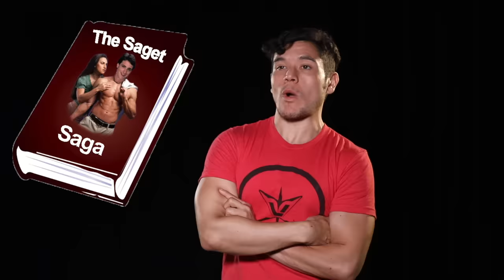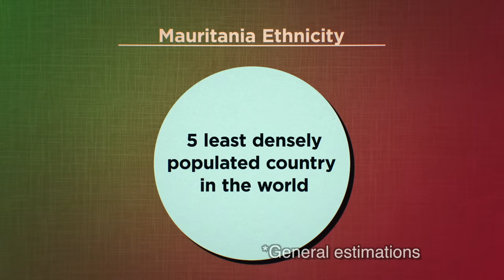Geography Now! MAURITANIA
Yeah, we were due for a Bob Saget joke. Anyway enjoy the enigmatic saharan sands of Mauritania

1905 N Wilcox ave, #432